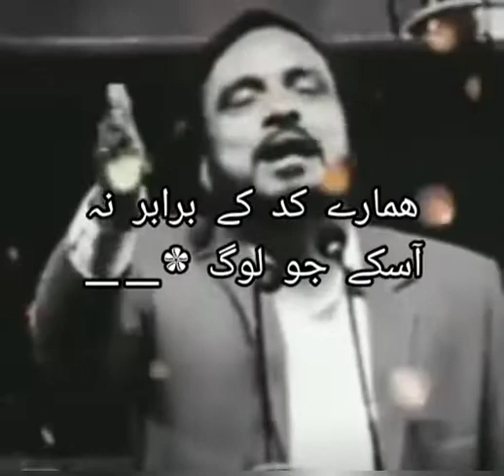hamare phone ke niche khudai karne lage#